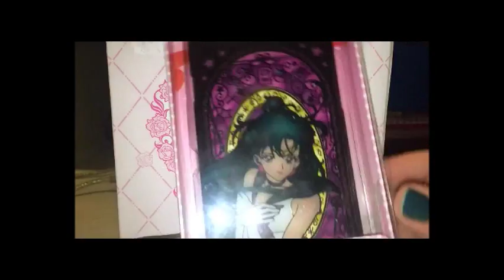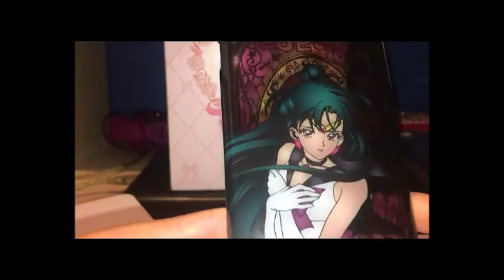Sailor Moon Rainbow Moon Fragrance review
Eng subs are available ! Here's a review and unboxing of Sailor Moon Rainbow Moon Chalice Room fragrance and also, my new Sailor Pluto phonecase ^_^